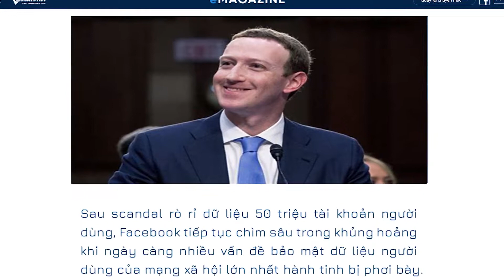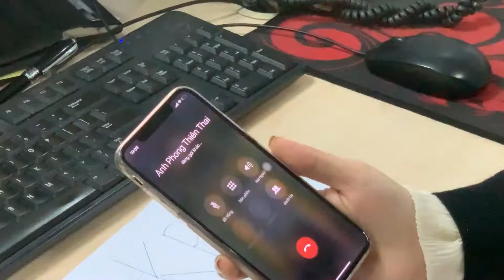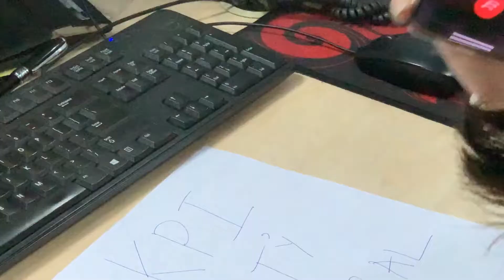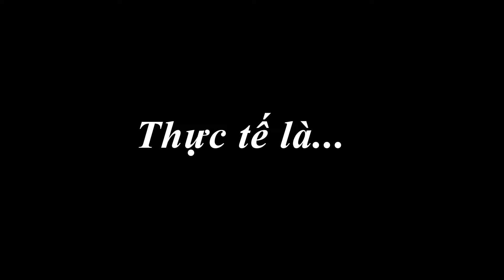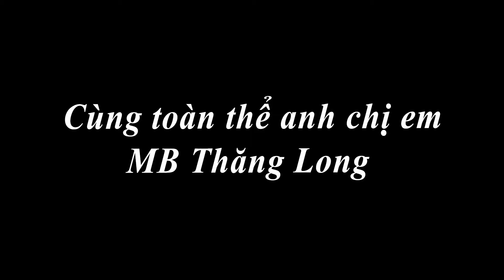[TLO NEWS 2019] - BẢN TIN MB THĂNG LONG - NGÀY HỘI GIA ĐÌNH 2019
Bản tin MB Thăng Long 2019 - Video tổng hợp những sự kiện thế giới, tại MB và MB Thăng Long qua cách nhìn hài hước.
Video by: Đoàn Thanh niên MB Thăng Long